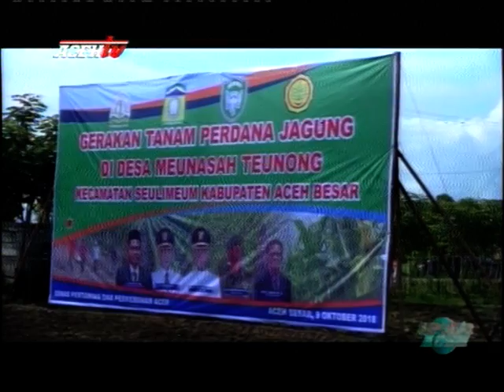ACEH BESAR KEMBANGKAN 2 645 HEKTAR JAGUNG